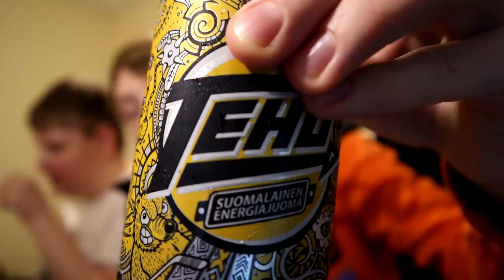Pikkuveli Maistaa Energiajuomia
Tässä videossa santtu maistaa jusun kanssa katsojien valitsemia energiajuomia.

Kakkoskanava: Jusu 2